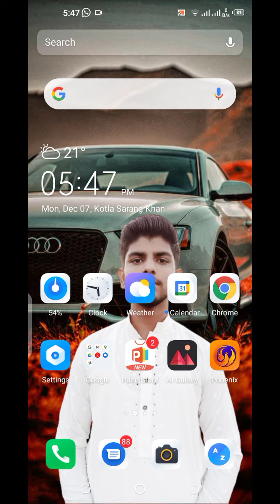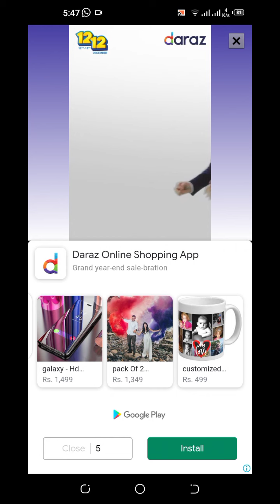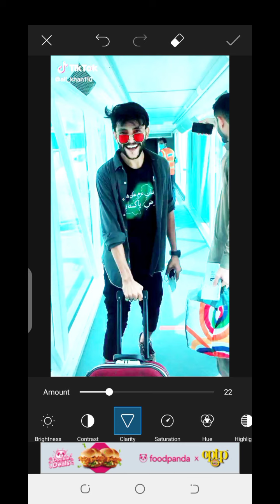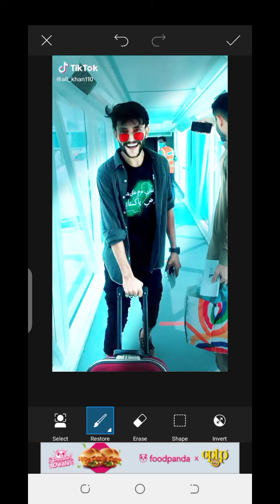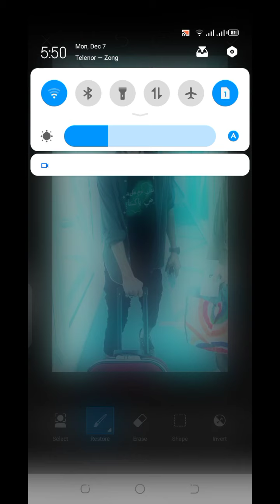How to picsart photo editing tutorial Step by Step .........//technicalsetup360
How to picsart photo editing tutorial
Step by Step. //technicalsetup360

Apni pic ko kasy edit krtey hain picsart per
kis traha ham edit krtey hain ..how to better the black 🖤 picture .from picsart.

ise Channel per ap ko rozana ki bunyaad per 2/3 technical videos mily gi inshallah or
agar technical and informative videos dakhna chatey Hain to please subscribe to my channel and press the bell 🔔 icon for more informative and technical videos thanks for watching Allah Hafiz// technicalsetup360________

agR ap meray channel per new hain to please meray channel ko lazmii subscribe krey bell 🔔 icon ko lazmii presy krey ta k Meri anay wali video k ap ko notification
mile sakhi. ise link ko press krey.. please